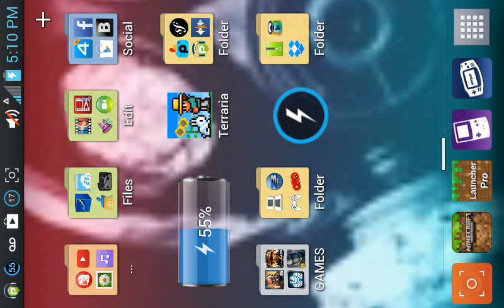Terraria Boss Fight King Slime